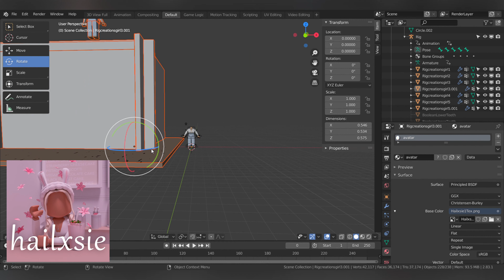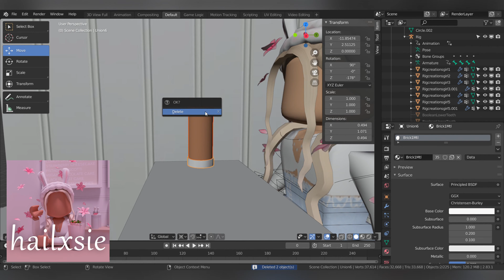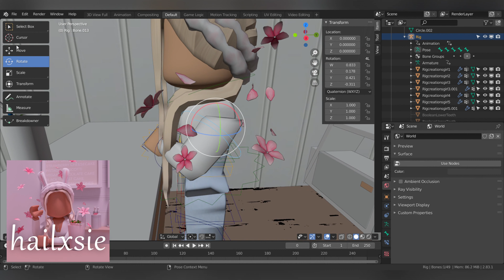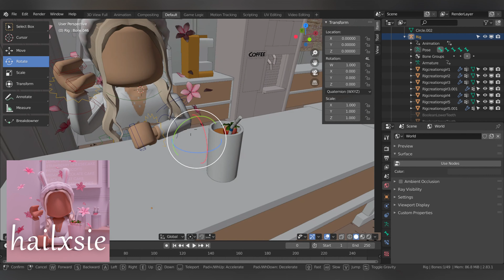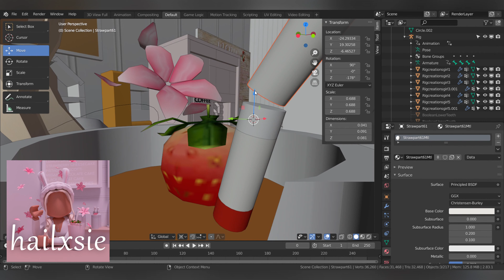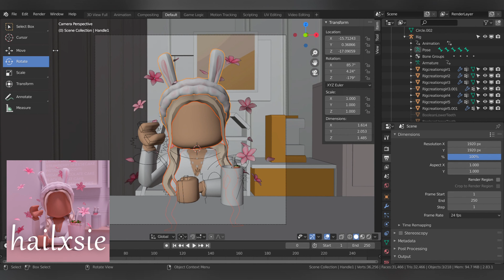recreating my ICONIC GFX! | gfx tutorial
open me for moreヅ

i recreated my iconic gfx (which a lot of people steal) after 4 months!

intro is made by me)

roblox: hailxsie

If u want order for gfx/roblox art, please dm on insta!♡